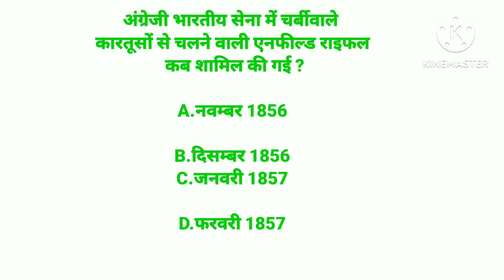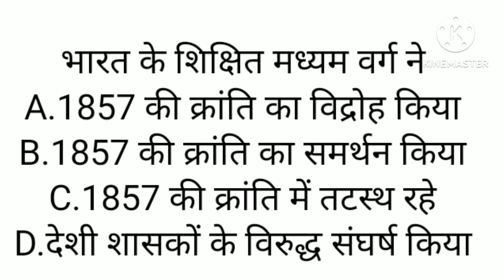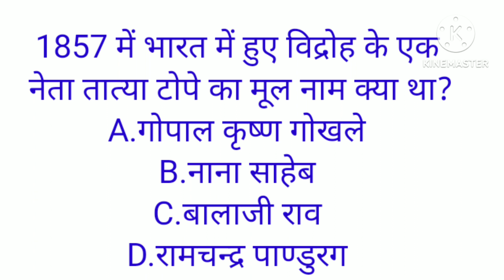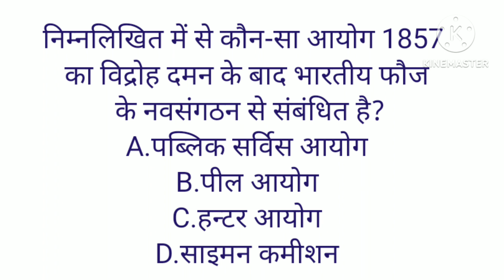1857 की क्रांति /विद्रोह Revolt of 1857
1857 का विद्रोह, जिसे भारतीय विद्रोह या भारतीय स्वतंत्रता के प्रथम युद्ध के रूप में भी जाना जाता है, भारत के इतिहास में एक महत्वपूर्ण घटना थी। यह 10 मई, 1857 को मेरठ शहर में ब्रिटिश ईस्ट इंडिया कंपनी के सिपाहियों (भारतीय सैनिकों) के विद्रोह के रूप में शुरू हुआ और जल्द ही भारत के अन्य हिस्सों में फैल गया।
1857 के विद्रोह का नेतृत्व दिल्ली के सम्राट बहादुरशाह जफर कर रहे थे परन्तु यह नेतृत्व औपचारिक एवं नाममात्र का था। विद्रोह का वास्तविक नेतृत्व जनरल बख्त खां के हाथों में था, जो बरेली के सैन्य विद्रोह के अगुआ थे तथा बाद में अपने सैन्य साथियों के साथ दिल्ली पहुंचे थे।

इतिहासकारों ने 1857 का विद्रोह (भारतीय स्वतंत्रता का पहला युद्ध 1857) के विविध राजनीतिक, आर्थिक, सैन्य, धार्मिक और सामाजिक कारणों की पहचान की है। 12 फरवरी 1857 में एनफील्ड राइफल के लिए नए बारूद कारतूस के मुद्दे से बंगाल सेना की कई सिपाहियों द्वारा कंपनियों में एक विद्रोह छिड़ गया था।
लॉर्ड चार्ल्स कैनिंग 1857 के विद्रोह के समय भारत के गवर्नर-जनरल थे।
1857 के विद्रोह का प्रमुख परिणाम यह रहा कि 2 अगस्त, 1858 को ब्रिटिश संसद ने एक अधिनियम पारित किया जिसमें भारत में कंपनी के शासन का अंत कर दिया गया और ब्रिटिश भारत का प्रशासन ब्रिटिश ताज (क्राउन) ने ग्रहण कर लिया था